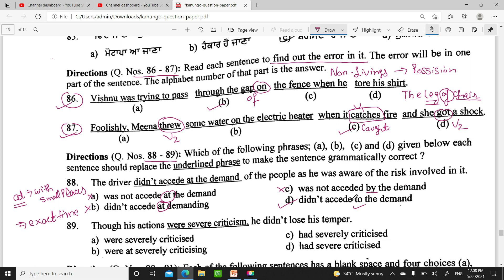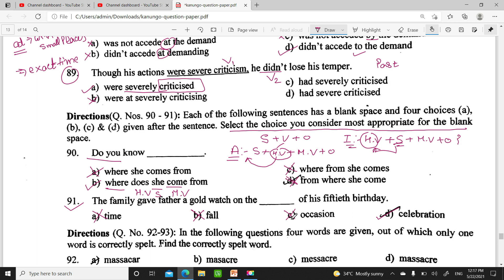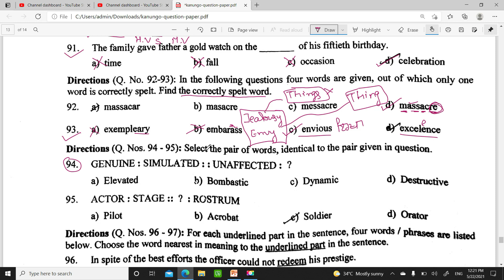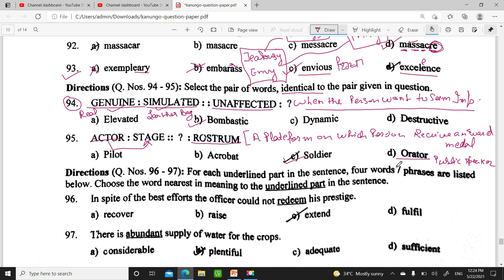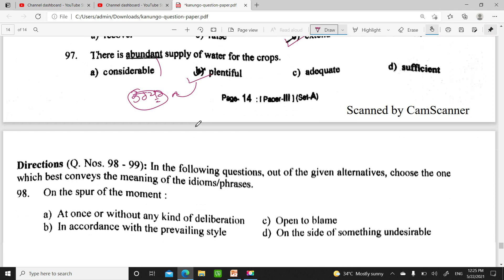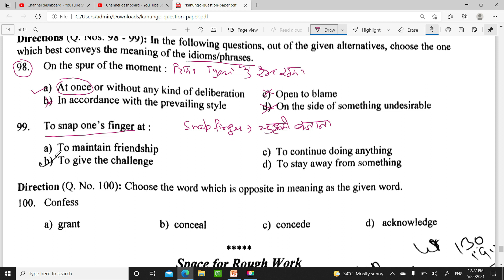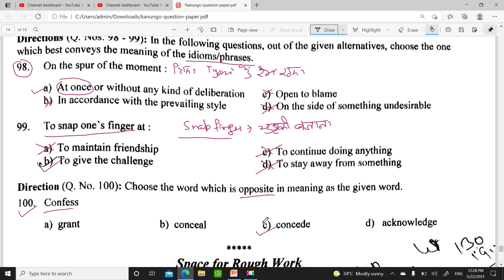Punjab Excise Inspector Previous Year English Questions || Punjab Excise Inspector 2018 Paper